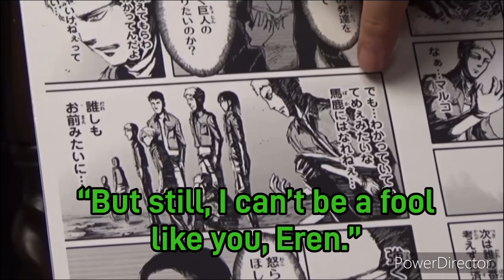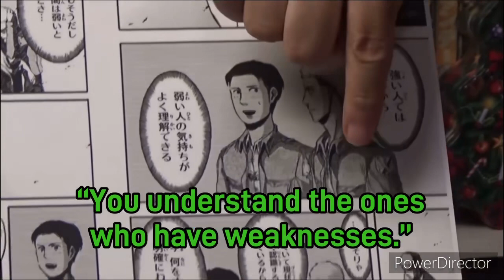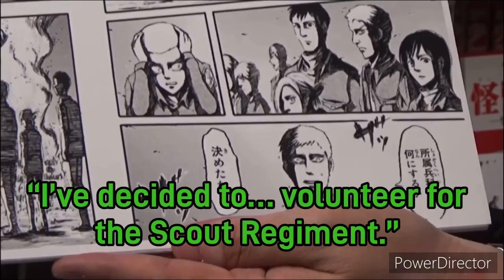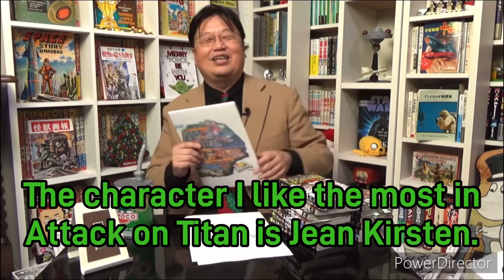[ENG SUB] ATTACK ON TITAN 進撃の巨人 SCENE ANALYSIS Volume4: ABOUT JEAN Part 2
This is a short clip of Toshio Okada’s (aka. OTAKING) video on Attack On Titan.